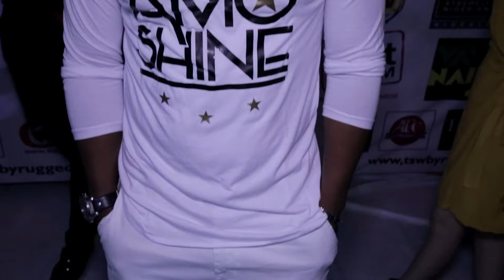IGWE 2PACK AT RUGGEDMAN'S ALL WHITE PARTY